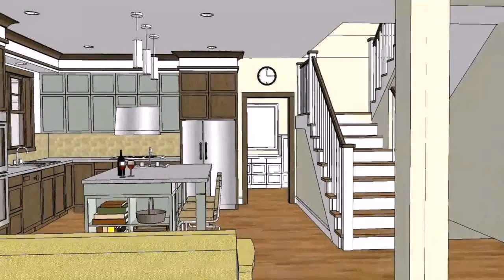Modern House Designs And Floor Plans In Philippines - Gif Maker DaddyGif.com (see description)